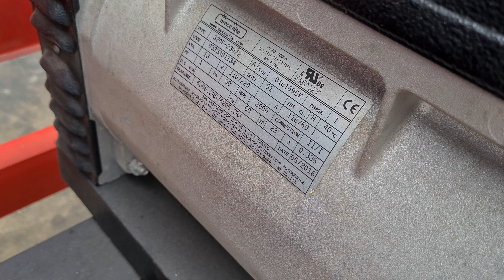máy phát yanmar 13kva_220V kéo đầu TF160 có đề